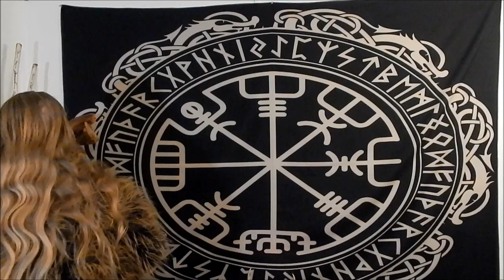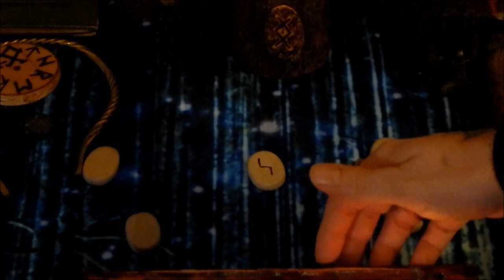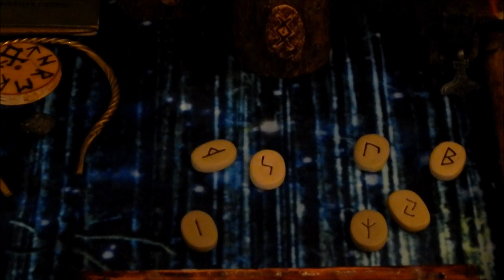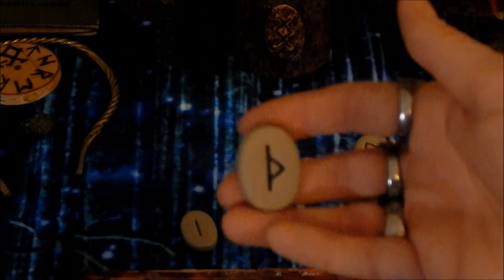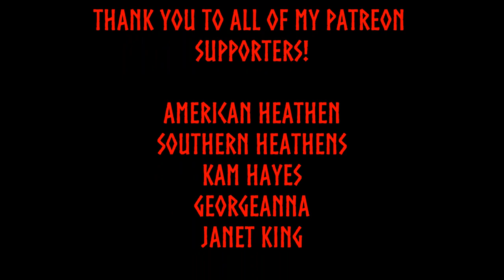Working With The Runes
Hail to all! In this video, I talk about my method of working with the runes for divination, the use of "merkstave" or reverse rune meanings, and more.

Check out my wife's Facebook page if you're interested in purchasing a wood burned item